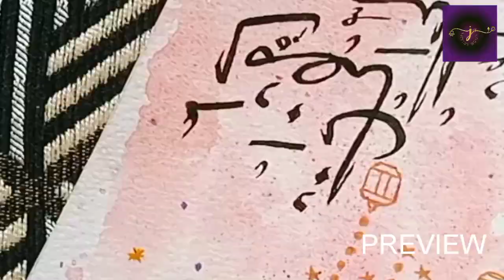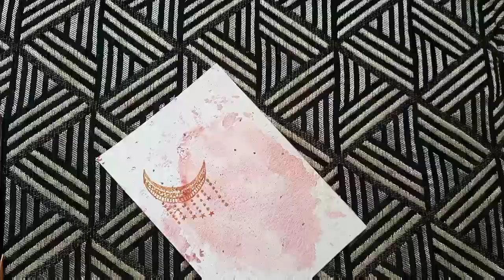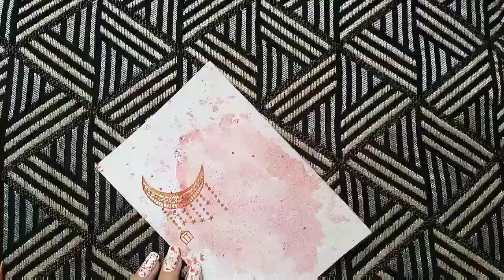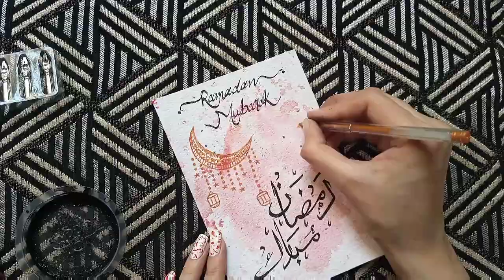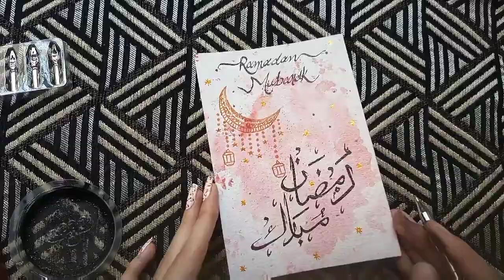Ramadan Mubarak calligraphy| JIYA